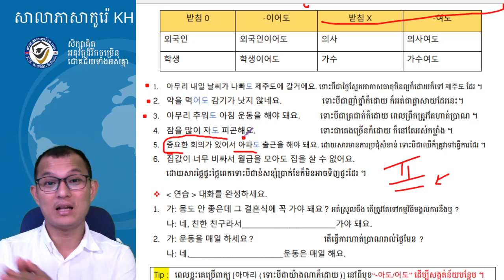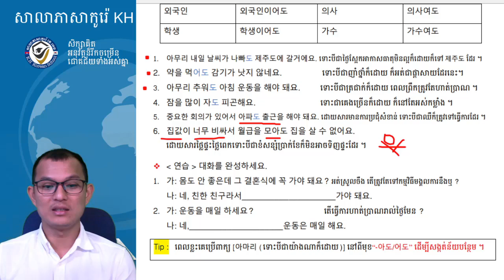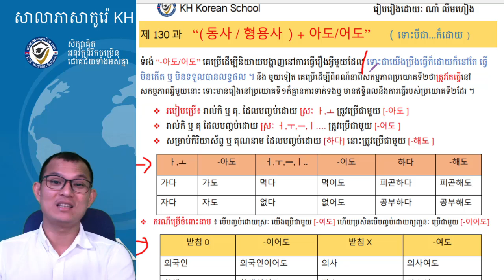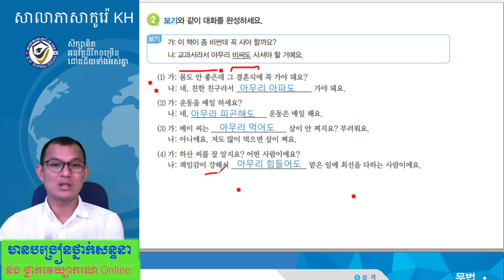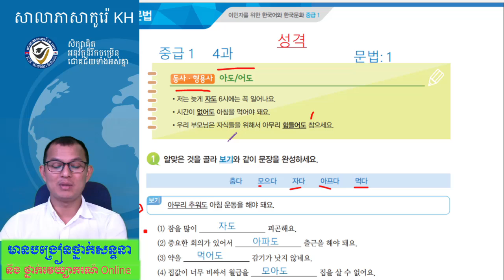문법 3급 4과 아도 어도 (ទោះបីជា....យ៉ាងណាក៏ដោយ )